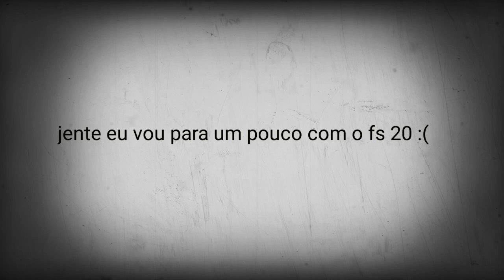notícia bem triste 😔